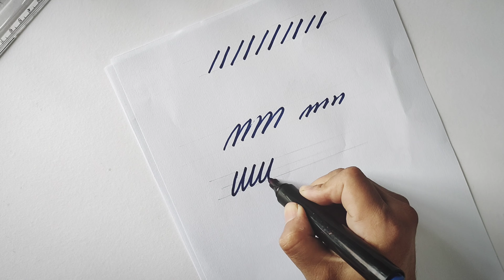SIMPLE FORMULAE FOR LOWERCASE HANDWRITING - AN EASY EXERCISE (Chapter -3)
In handwriting / calligraphy the formation
of letters and alphabets are a mixture
of shapes and lines. A proper lettering need a proper form, these concept will be shown in  this video.